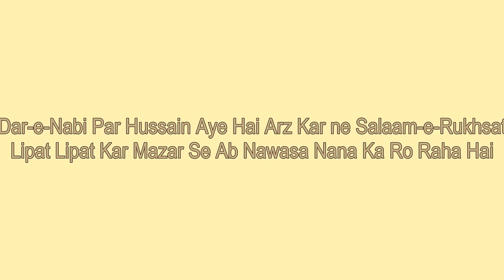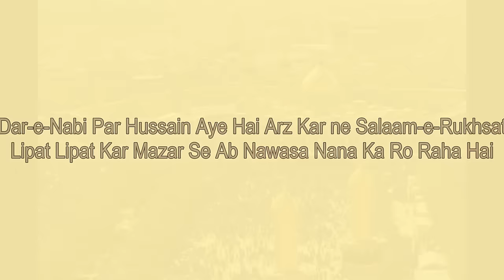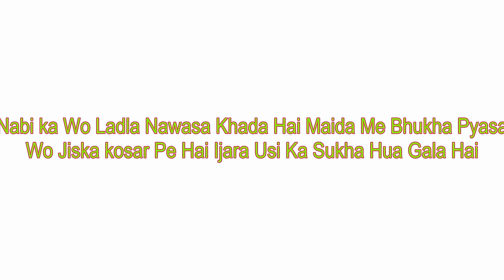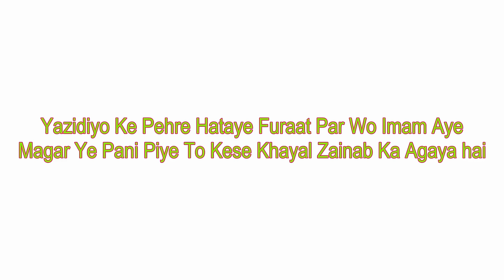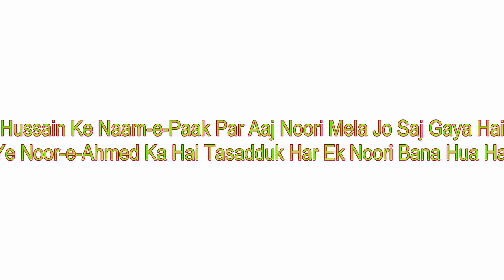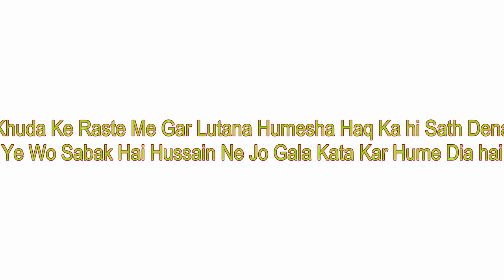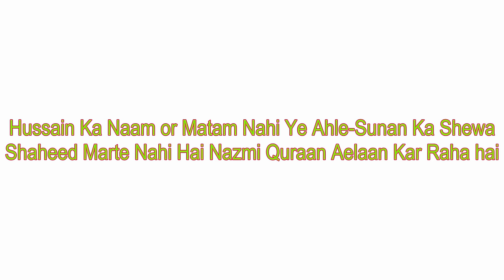Hussain ke naam-e-paak par aaj | Kalaam-E-Nazmi Miya | Shahidan-E-Karbala Ki Shaan Me Kalaam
Title: Hussain Ke Naam-E-Paak Par Aaj Noori Mela Jo Saj Gaya Hai
       Ye Noor-E-Ahmed Ka Hai Tasadduq Har Ek Noori Bana Hua Hai

Manqabat-E-Imam Hussain, Shahidan-E-Karbala, Shahadat-E-Imam Hussain, Hussain Ibn-E-Ali, Husain RadiaAllahuanhu

Imam Hussain, Shohda-E-Karbala

Naat Khwan : Manazir Hussain

Drop Your Comment If you like our videos.

Our Youtube Channel is for Hamd Shareef, Naat Shareef, Manqabat, Other Kalaam and Bayaanat by Ahle-Sunnat Wal Jama'at Aulma and Naat Khwan.